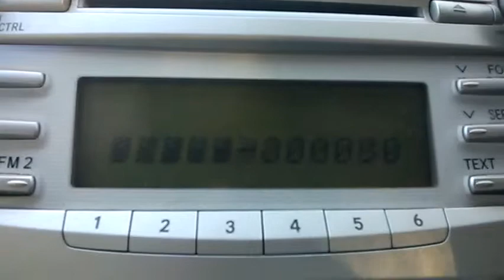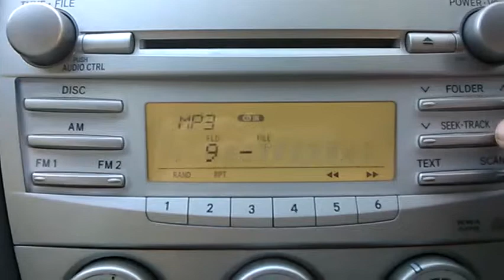When your car stereo goes into 'Predator' mode...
no more need be said